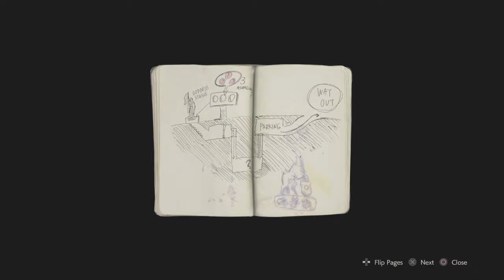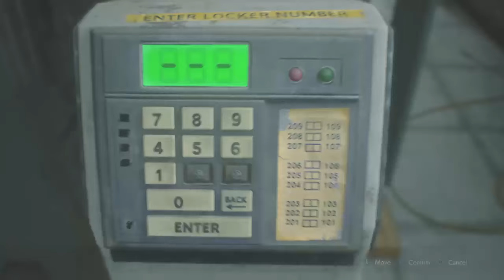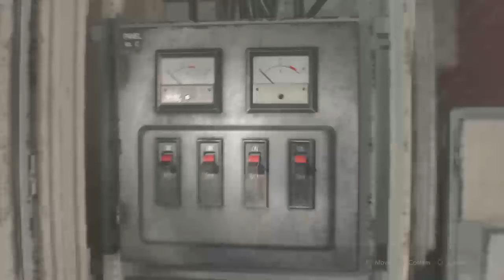Resident evil 2 remake Leon Hardcore S+